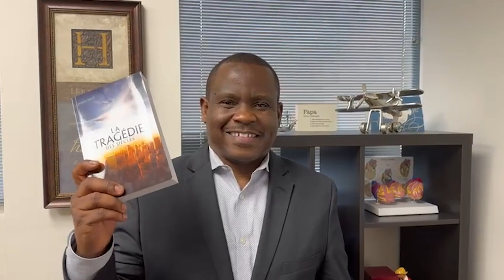Journée mondiale d’impact massif avec le livre Missionaire the La tragédie des siècles | 18 Mars